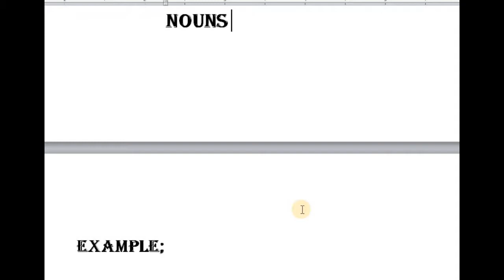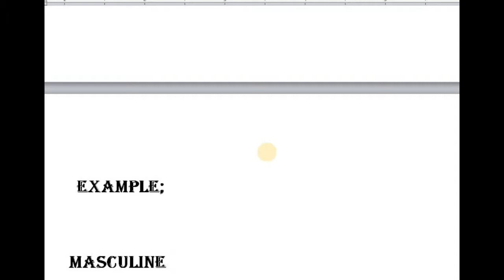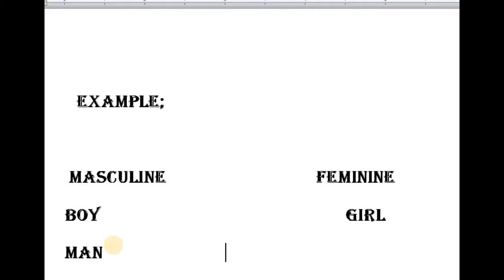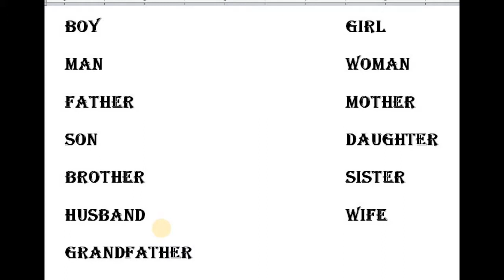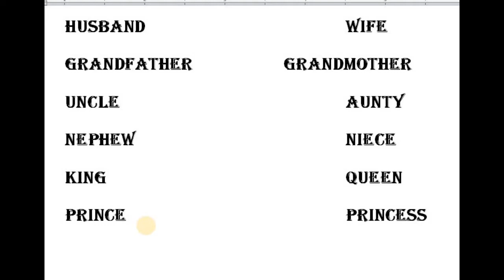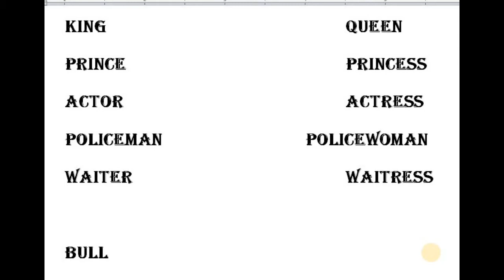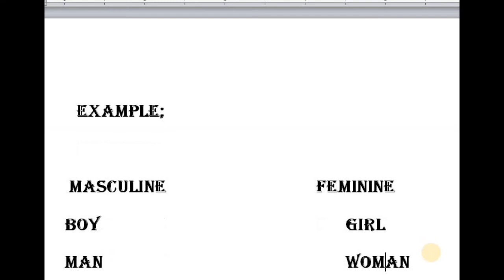Rohingya English lesson-49 masculine and feminine nouns by Zabber G. miah